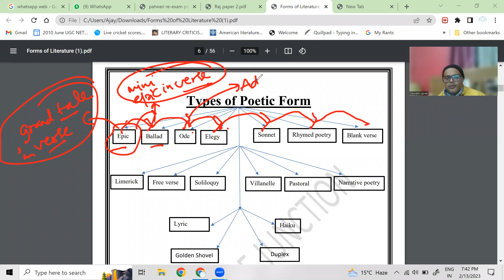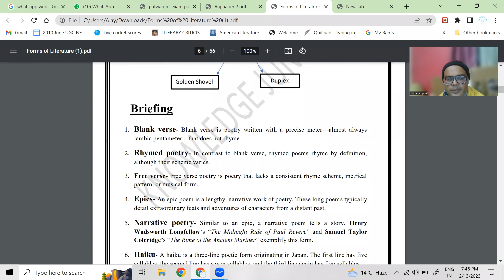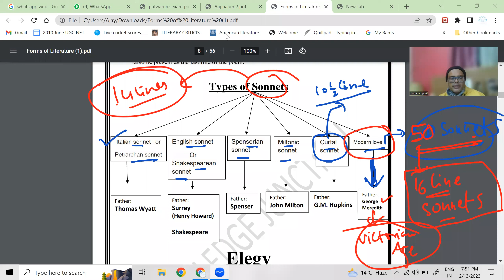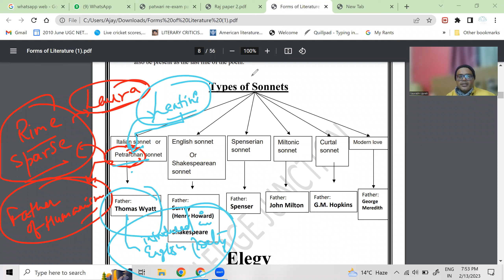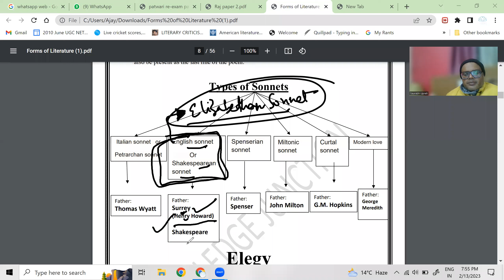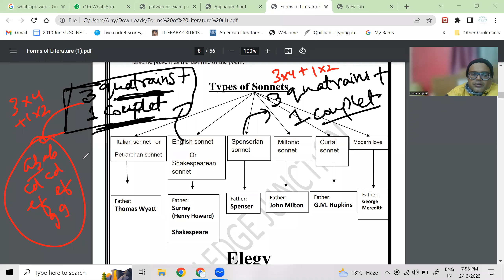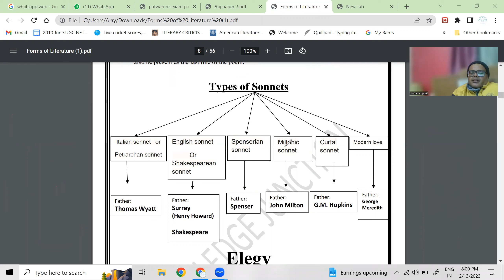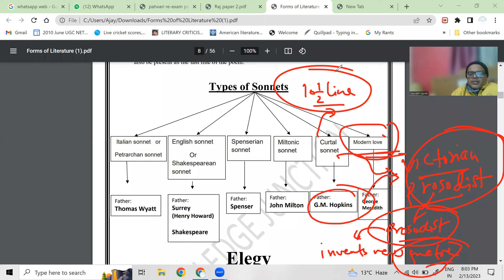English sonnets and its form